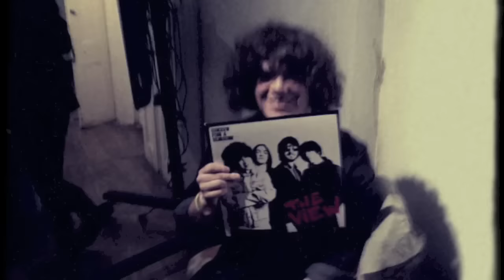The View - Hold On Now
'Hold On Now' from The View taken from the album 'Cheeky For A Reason.'

Directed by Darren Reni